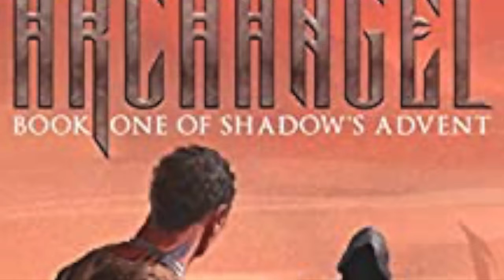Wednesday Reads Archangel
This week, I read Archangel by D. William Landsborough, a dystopian/fantasy about the end of the world, which exceeded all expectations and had fascinating twists and turns.

Random Fact: I haven't actually read all that much end-of-world fiction. Post-apocalyptic fiction, yes, but not end-of-world.